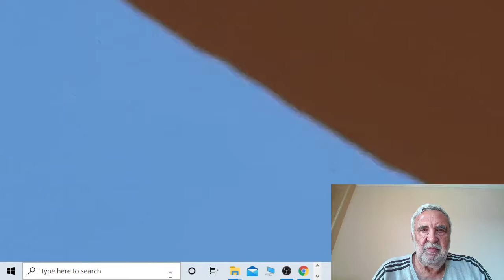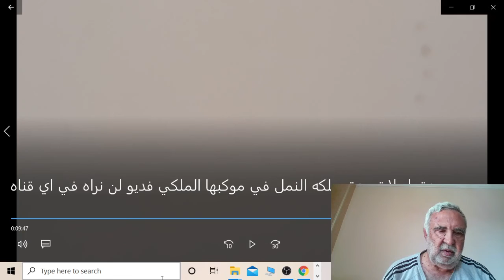صدق او لاتصدق مشهد لن تراه في اي مكان في العالم مسيره ملكه النمل المقدسه كن اول من يشاهد ويسبح الله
لم تصدق عيناي ما اراه علي حائط منزلي وكنا نظن ان مسيره النمل التي تشاهدونها في الفديو هي مجرد مسيره لنقل جزء من حشره ميته مثل الصرصار او الذباب ولكن بالتدقيق في المشهد فقد صعقت مما رأيت و حاولت ان اكبر المشهد علي قدر ما استطيع لمشاركته مع حضراتكم ارجو ان تستمتعوا بالفديو